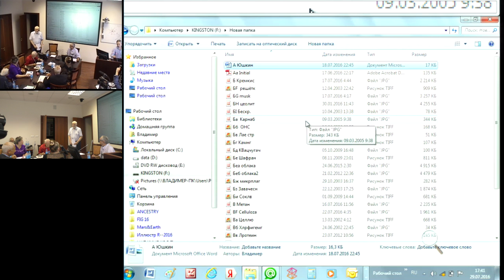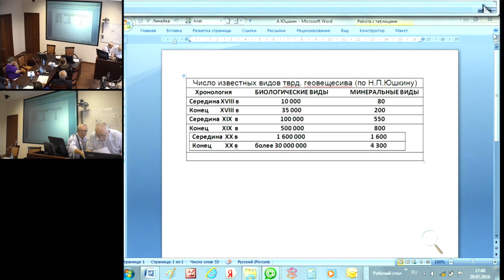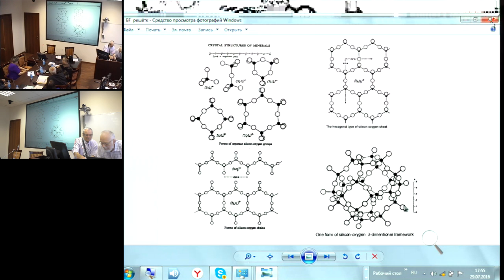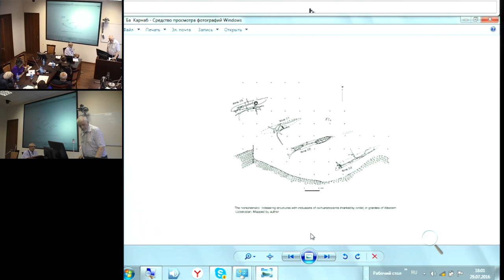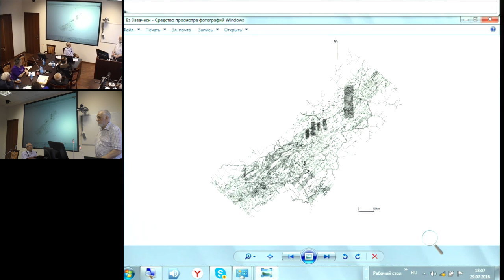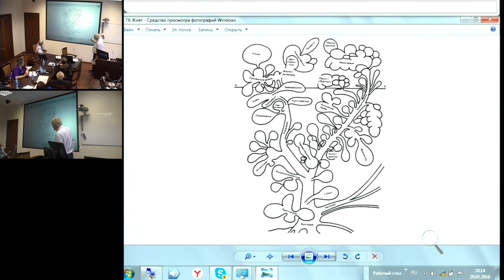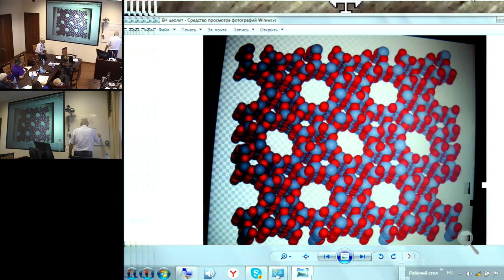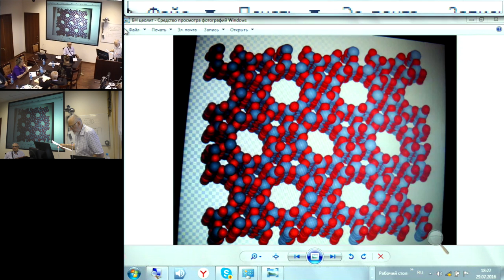Мораховский В.Н. Эволюция и ретрогенез лито и биодомена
29 июля 2016 года
Международный Конгресс "Фундаментальные проблемы естествознания и техники"

Материальный мир, представленный живой и неживой материей, состоит, соответственно, из двух частей - био и литодомена, имеющих в планетарном масштабе сложные взаимоотношения. Анализ доменов позволяет сформулировать главные классификационные характеристики, определить ранговые уровни объектов, сопоставить хронометрию внутриранговых событий и обобщить полученные данные. Установлено существование ряда особенностей, отражающих аналогию и расхождения в эволюции и ретрогенезе обоих доменов, контролируемых определенными законами.